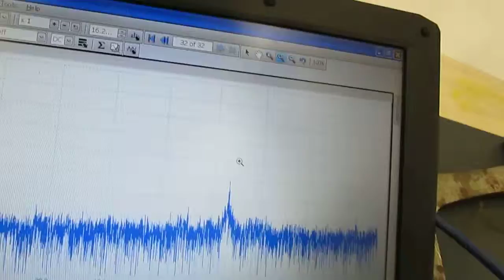非接触検査対応：空中を伝搬する超音波実験 （ultrasonic-labo）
空中を伝搬する超音波（基礎実験　ultrasonic-labo）

　各種の振動状態の
　特徴（反射、透過、屈折・・）として検出・評価（表面検査）します。